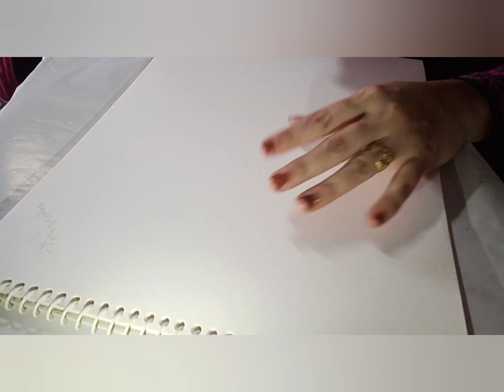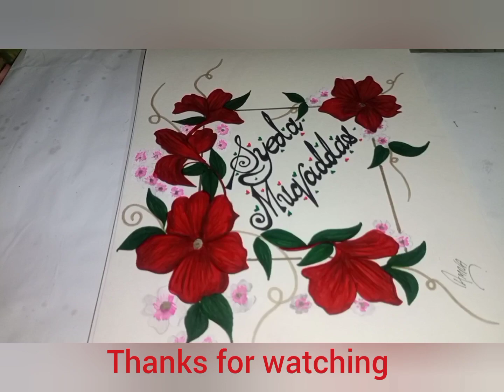"Syeda Muqaddas"Name Art //Name Art With Floral Frame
friends today I am with another name art "Syeda Muqaddas" with  simple and easy floral frame by using markers

plz like and shear my video